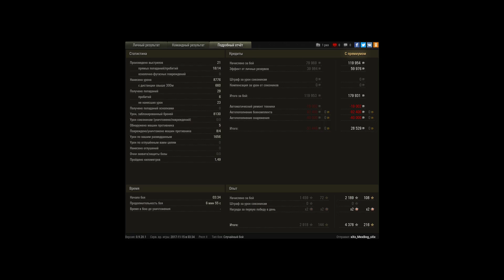Pz.Kpfw. VII, Малиновка, Стандартный бой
Игрок: xXx_MexBog_xXx [CRGX]